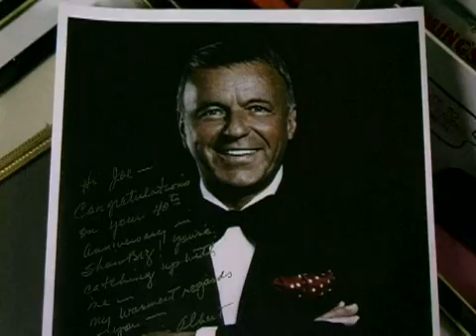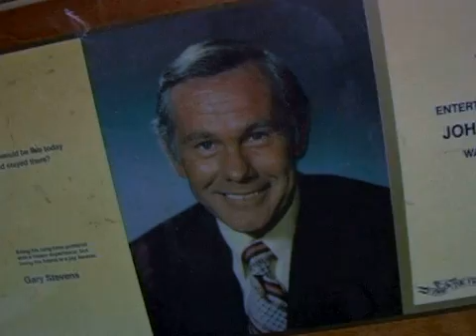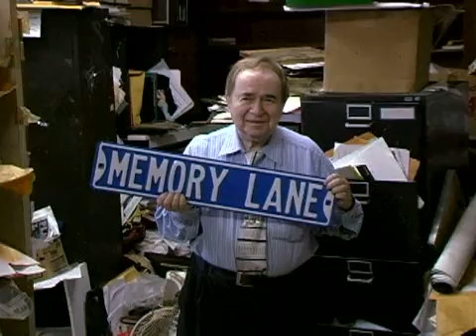BOTB Joe Franklin